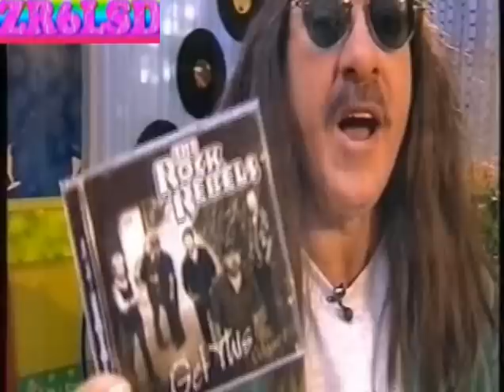The Rock Rebels - Stand Up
Some more music and madness from The Rock Rebels  - featuring Bobby Louw (vocals), Bill Flynn (vocals), Denny Lalouette (bass), Kevin Kruger (drums), and Myles Shannon (guitar).